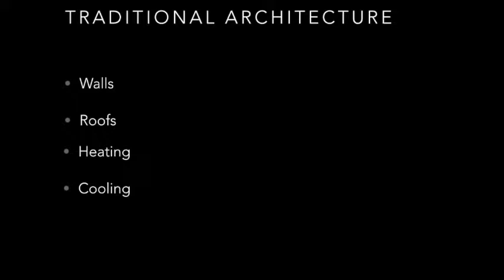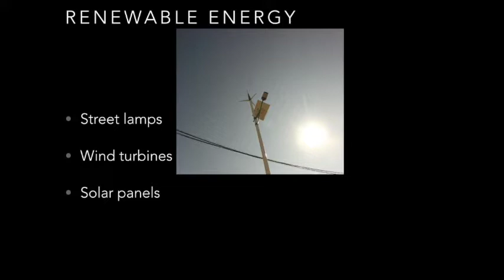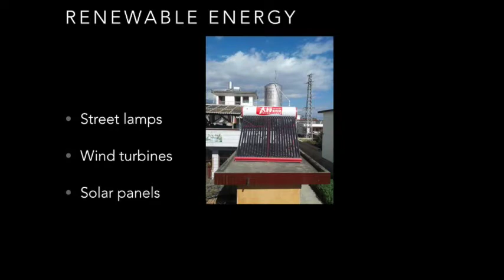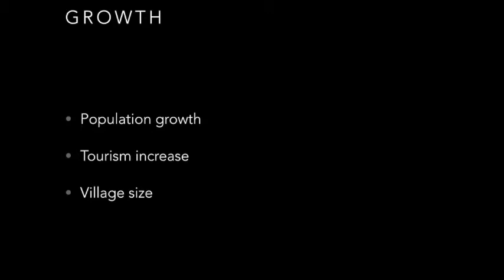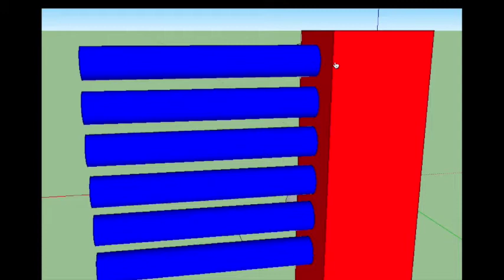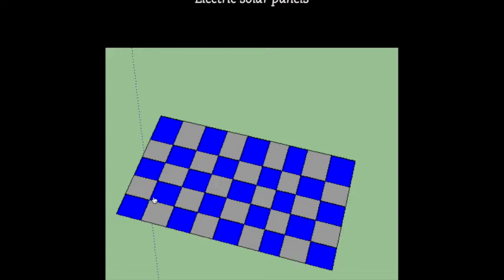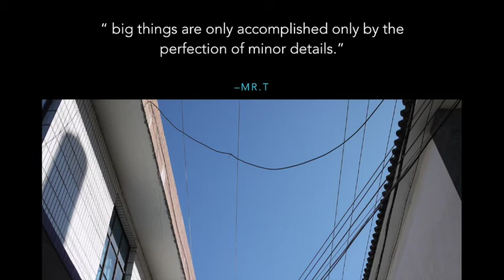Noam B. Green Energy Inquiry Project